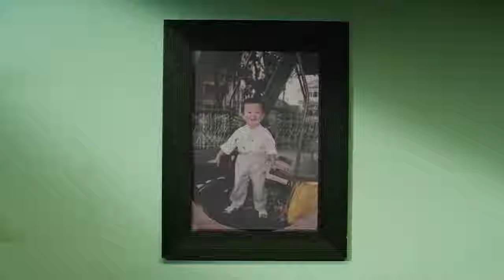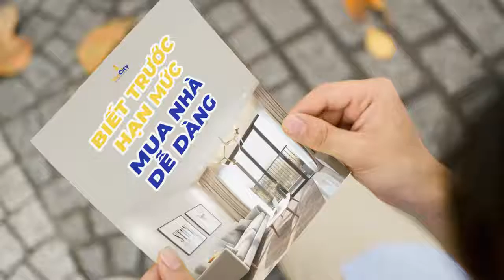VINCITY NHÀ TỐT GIÁ TỐT, TIỀN VAY DỄ DÀNG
👉Bạn đang tích cốp 1 số tiền để mua nhà.

👉Thế nhưng sợ ngôi nhà vừa tiền lại không đủ tiện nghi thì sao?

👉Chọn mua nhà XỊN sợ vay ngân hàng vấn không đủ thì sao?

🔥🔥🔥ĐÃ CÓ VINCITY ĐÂY RỒI!!!